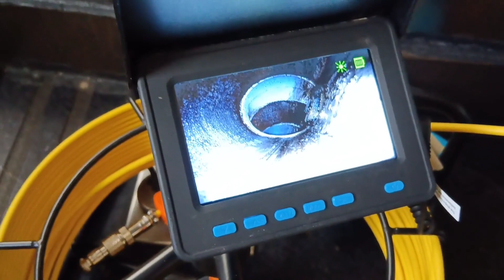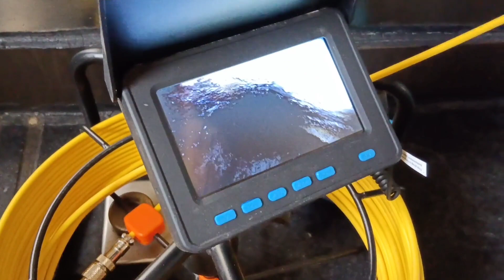Iphone手机己冲到化粪池口，距离六米左右，谁有好的办法？